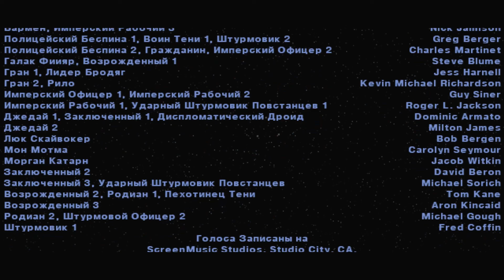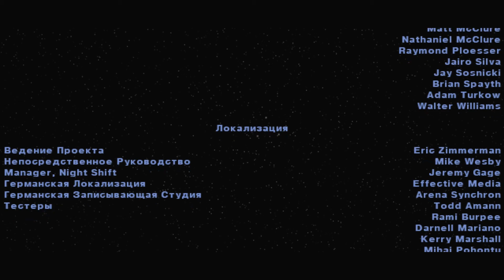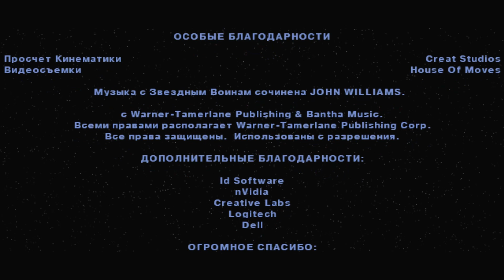Star Wars Jedi Knight II: Jedi Outcast (Уровень 22 - ФИНАЛ / PC-2002 / RUS) 1080p/60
by necromancer_al (Прохождение одной из лучших игр по вселенной Звездных Войн, а так же не из самых лёгких и одной из моих любимых. Более менее хороший перевод в субтитрах.)

Разработчик - Raven Software (Windows), Vicarious Visions (Xbox & GameCube)
Издатель - LucasArts, Activision (Xbox & GameCube), CyberFront (Windows), Aspyr (Mac)
Часть серии - Star Wars: Jedi Knight
Дата выпуска - 26 марта 2002 года
Жанры - Action, шутер
Платформы - Windows, Mac OS, Xbox, GameCube
Игровой движок - id Tech 3
Режимы игры - однопользовательский, многопользовательский
Язык интерфейса - русский (субтитры), английский
Носитель - CD-ROM, GameCube Optical Disc, DVD
Управление - клавиатура, мышь, геймпад

Сюжет:

Действие игры разворачивается спустя два года после событий Mysteries of the Sith в 12 году после битвы при Явине IV. Боясь вновь поддаться темной стороне Силы, Кайл Катарн отказывается от Силы и от своего светового меча. Он вновь начинает работать простым наёмником на Новую Республику, вместе с Джен Орс, участвуя в разгроме сил Возрождённой Империи (Осколка Империи).

Мон Мотма поручает им исследовать базу Осколка Империи на планете Кеджим из-за странных обрывистых сообщений про «Возрождённых» и «Долину Джедаев». Во время зачистки объекта Кайл обнаруживает, что на базе экспериментируют с кристаллами Силы. Он выясняет, что кристаллы были добыты на планете Артус Прайм. Прибыв на планету, Катарн понимает, что это ещё одна база Осколка Империи. На объекте он находит заключённых шахтёров и освобождает их, при этом сделав диверсию на базе. Во время миссии Джен была схвачена тёмным джедаем Десанном, и Кайл бежит ей помочь. Тёмный джедай узнаёт его как победителя Джерека. Кайл пытается помешать ему, но Десанн легко справляется с ним при помощи светового меча и Силы. Десанн заставляет Катарна убедиться в гибели своей подруги, инсценируя её смерть.

Кайл в ярости решает вновь стать джедаем и отправляется в Долину Джедаев, где снова получает Силу. Он не знает, что Десанн все время следил за ним и теперь знает расположение Долины. Кайл же летит на Явин IV, в Академию джедаев, чтобы забрать у Люка Скайуокера свой световой меч. Люк просит Кайла пройти несколько испытаний. Во время испытаний Катарн находит свой меч. Люк находит для него информацию и помогает выйти на крупного торговца в сфере мусоропереработки — Рило Барука, при помощи которого Кайл выходит на след Десанна. Кайл отправляется на Нар-Шаддаа. На базе Рило Катарн встречает одного из лидеров повстанцев — Лэндо Калриссиана, который находится в плену. Освободив его, они идут к кораблю Госпожа Удача (Lady Luck), но он не заправлен и крыша ангара закрыта. Сделав всё это, на героев нападает Барук и его бандиты. Отбившись от их атаки, они прилетают в Облачный город на Беспин. Катарн замечает, что город был оккупирован бандитами Барука и имперскими силами. Позже Кайл встречает Тавион Аксмис — ученицу Десанна. В схватке Кайл побеждает её. Однако перед тем, как Кайл собирался убить её, она успевает раскрыть все планы учителя то, что Джен жива и содержится на флагмане Возрождённой Империи — «Несущий Рок» (Doomgiver), находящийся в астероидном комплексе Кейрна. Кайл пощадил её, так как понял, что если в гневе убить Тавион, он может пасть на тёмную сторону.

Он отправляется на базу Кейрна. На объекте Катарн обнаруживает корабль «Несущий Рок» и проникает на него. На борту корабля он узнаёт, что Десанн планирует с помощью особых технологий создать армию «Возрождённых» (обычных людей, наделённых Силой искусственным путём). Собрав свои силы, имперцы намеревались уничтожить всех джедаев, а также разрушить Долину джедаев. На борту флагмана Кайл находит Джен и освобождает её. С «Несущего Рока» Катарн подаёт сигнал разбойной эскадрилье «Бродяг» (Rogue Squadron) и истребители уничтожают флагман, а Кайл убивает его адмирала — Галака Файера. Кайл и Джен эвакуируются с корабля.

На Явине IV Кайл пробирается через джунгли из капсулы, на которой сбежал со взрывающегося флагмана. Он добирается до академии и помогает джедаям отбиться от «Возрождённых» и имперских солдат. Под академией Кайл находит Десанна, который воспользовался устройством Силы и стал ещё сильнее. Кайл говорит ему о безнадёжности ведения войны, и что все его воины уничтожены. Десанн ему не верит, и связывается с адмиралом. Тот не отвечает, и Десанн приходит в ярость. Он пытается склонить Кайла на тёмную сторону, но в ответ он предлагает Десанну самому вернуться на светлую сторону. Десанн приходит в ещё большую ярость, активирует свой световой меч и бросается в атаку. В дуэли Кайл побеждает его.

После этих событий он с Джен отправляется на отдых, после чего возвращается к преподаванию в академии.

Награды:
Игра заняла третье место в номинации «Лучший 3D Action» (2002) журнала «Игромания».